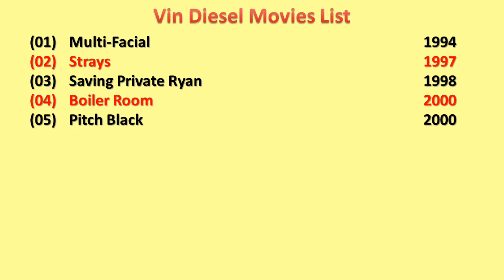Vin Diesel Movies List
I wish, I could upload all Vin Diesel Movies, but however there is an option to watch Vin Diesel full movies by visiting the relevant channels here in Youtube.

When we talk about Vin Diesel all movies list that means it also includes Vin Diesel hit movies or best or super flop films names as well.

Vin Diesel Film list is not complete without mentioning Vin Diesel old movies which were both, blockbusters and super failure as well.

He is one such actor that gave us all kind of performance in his film career and now as a result, we have beautiful Vin Diesel comedy, action, romantic movies list.

Hope you like AllMoviesList effort of making this video of movies list all full hd. For a real fan, VinDiesel total movies are super hit.

With this sentence we are closing this description of list of Vin Diesel movies. We hope you like AllMoviesList try.

These are the complete Vin Diesel filmography for you guys.

I am really looking forward for the new movies of Vin Diesel such as - Avengers: Infinity War and many more movies.

Vin Diesel songs and his film music are always top notch and it is really impossible for me to rank Vin Diesel songs in any manner..

Some of the best movies of Vin Diesel are - Pitch Black, Fast Five, Furious 7, Fast & Furious 6, The Fate of the Furious, Find Me Guilty, The Pacifier and many more movies.